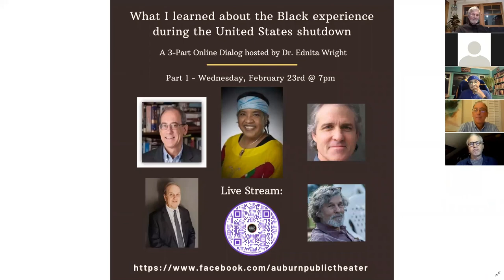What I learned About Racism During The Pandemic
A conversation facilitated by Dr. Nina Wright